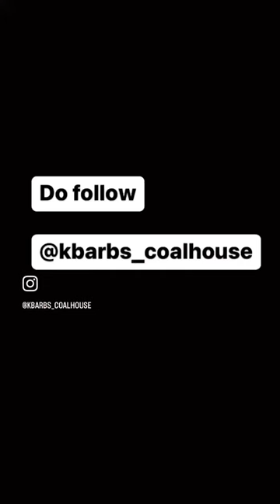Chocolate chip cookie Thick shake